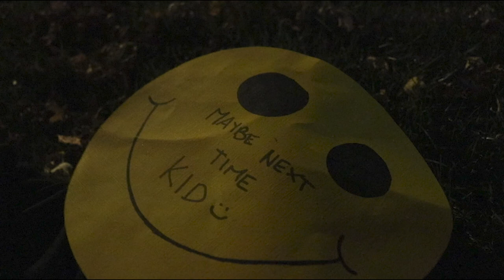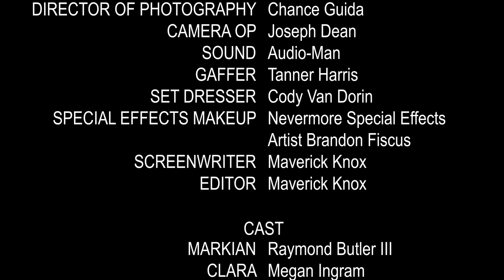Stickers OFFICIAL SHORT FILM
A young serial killer couple hunt owners of cars with family stickers